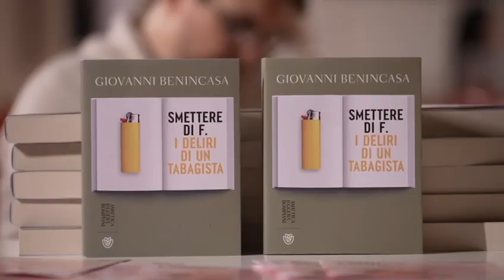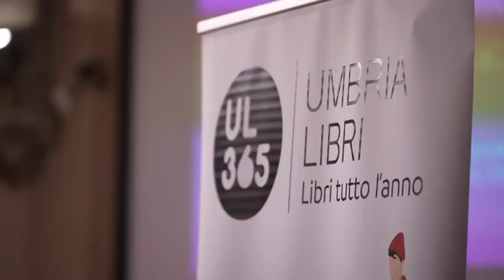UmbriaLibri Love 2024 - Giovanni Benincasa